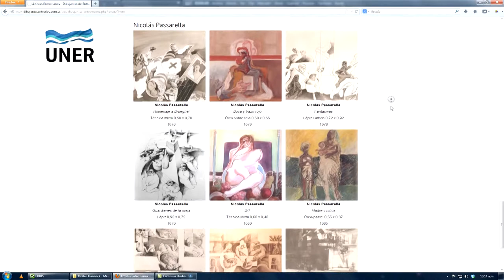TRES DIBUJANTES ENTRERRIANOS